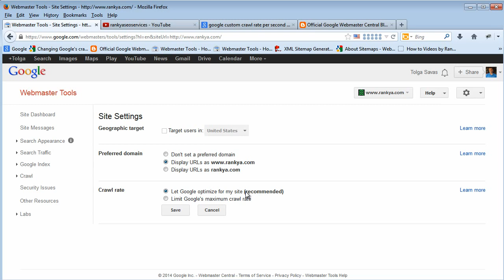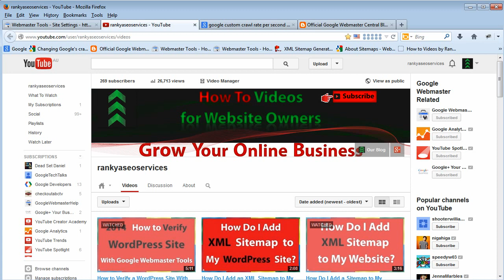Google Search Console Crawl Rate Setting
Search Console = Webmaster Tools. Google Search Console crawl rate setting (custom, slow, increase) is explained for website owners who may want to change Google's crawl rate frequency.

This ever confusing question regarding the crawl rate setting always pops up on internet and in webmaster community world so I thought I should make this video tutorial to explain Google Webmaster Tools Custom Crawl rate settings and when it is appropriate to use it. You can read more about it here:

So basically, Google recommends that you leave the default crawl rate frequency as determined by Google's algorithms and unless the HTTP requests that Google's user-agents like Googlebot or Googlebot-News is causing bandwidth issues with your web server. You should definitely leave it at default settings as determined by Google.

If Googlebot is causing issues due to crawling a website (this could mean the website is not optimized, or, the server is having issues as well). Basically, ouu can set custom crawl rate to either "slow" or "high" or anywhere in between as the settings allow you to do so.